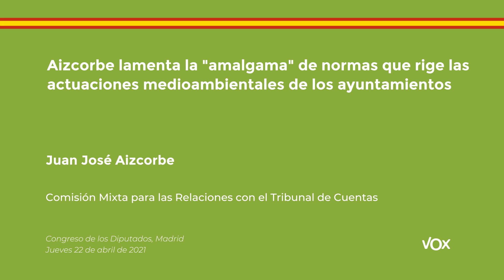VOX lamenta la "amalgama" de normas que rige las actuaciones medioambientales de los ayuntamientos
El diputado de VOX por Barcelona Juan José Aizcorbe ha participado hoy en la Comisión Mixta para la relación con el Tribunal de Cuentas, donde se ha referido al informe de fiscalización de las actuaciones en materia medioambiental llevadas a cabo por ayuntamientos de más de 10.000 habitantes.